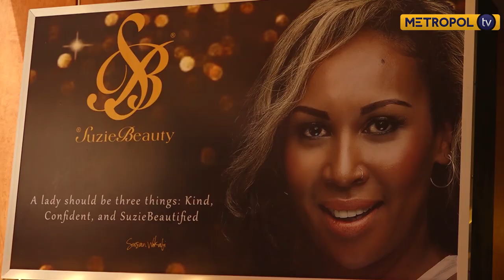THE BOSS LADY | PROMO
The boss lady is a show that airs every Wednesday at 7:30pm on Metropol TV. It looks at ladies who are entrepreneurs above 40 years.
Metropol TV is available on signet free to air.